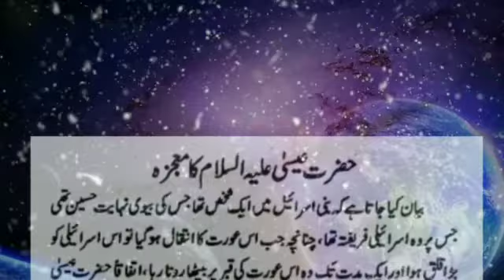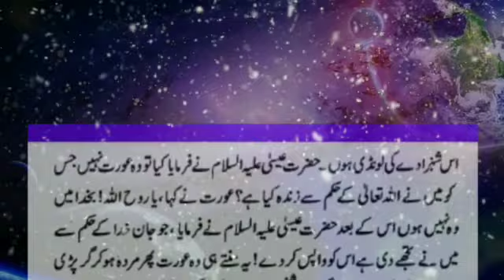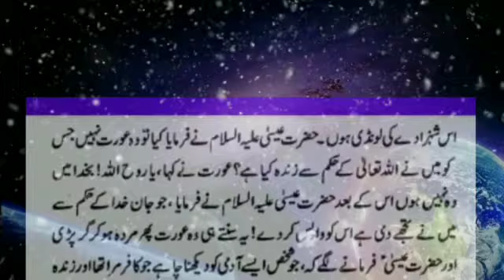An Emotional Heart Touching Story | Sachi Kahaniyan | Moral Story | Hindi Kahani | Urdu Kahani